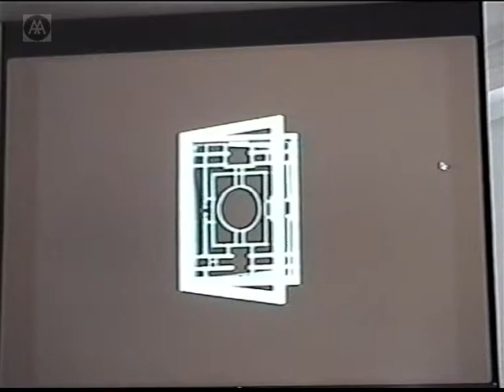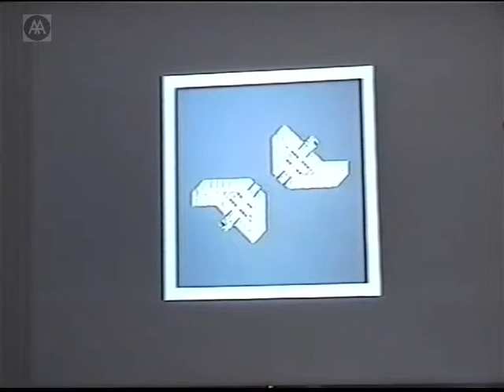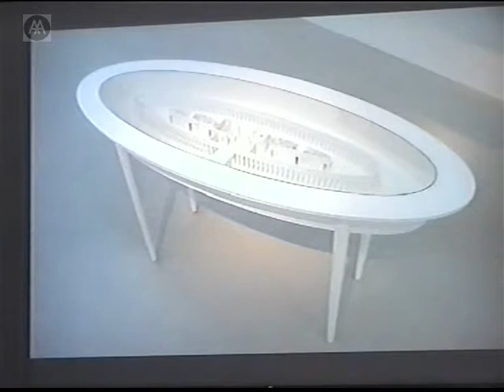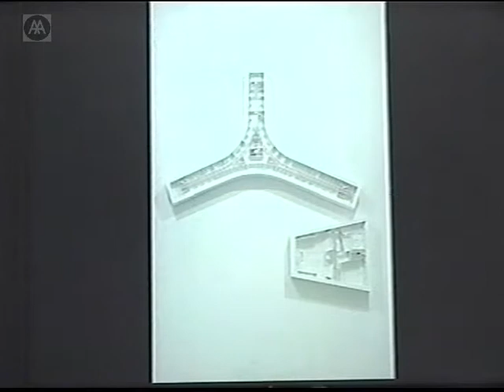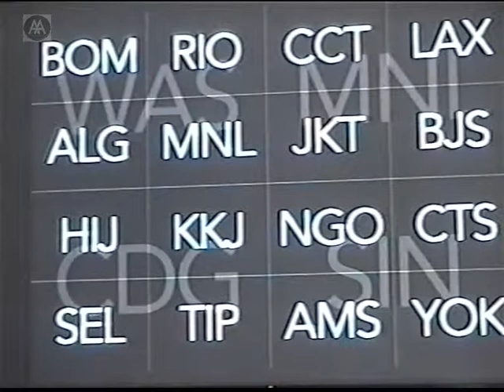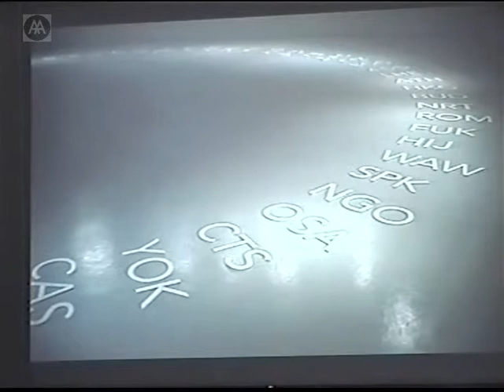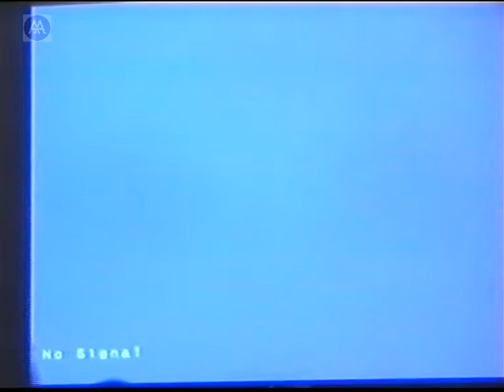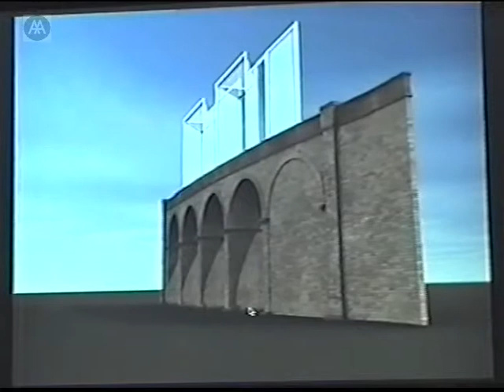Ben Langlands, Nikki Bell - Work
Exploring the complex web of relationships linking people and architecture and the coded systems of circulation and exchange which surround us, London-based artists Langlands & Bell have been collaborating since 1978 and exhibiting internationally since the early 1980s. Their sculptures range from architectural ground-plans presented as immaculate models or monochrome reliefs to the full scale architecture of the monumental steel and glass bridge completed at Paddington Basin in London. For this lecture, the art critic Richard Cork joins them to discuss their work.